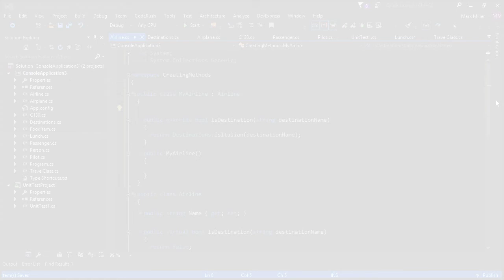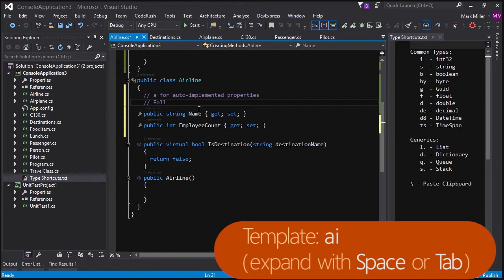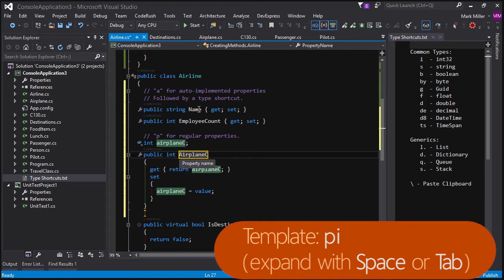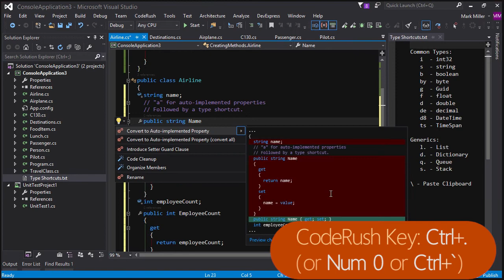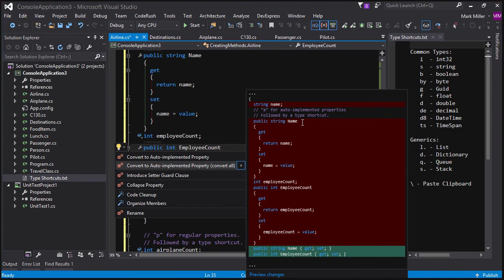Declaring Properties (CodeRush at the Speed of Thought)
Mark Miller and Rory Becker show how to declare properties quickly using CodeRush for Roslyn.